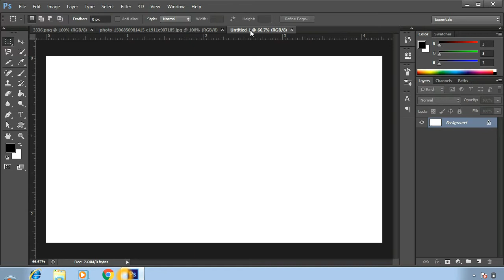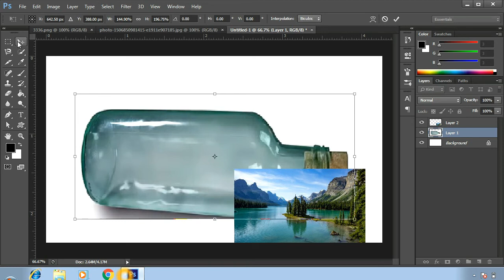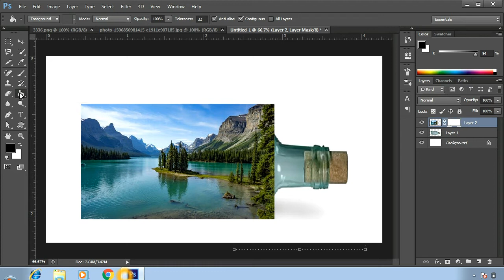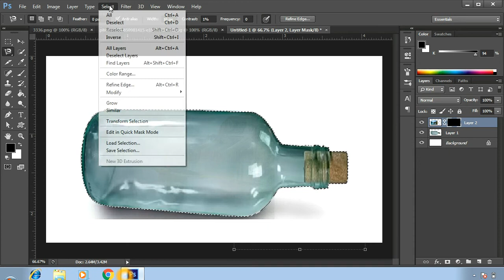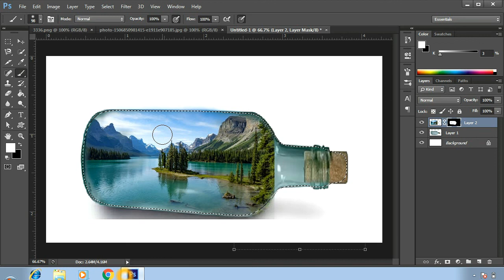Island Photo manipulation Bulb - Adobe photoshop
is video mn hm sekhen gy k hm adobe photoshop mn island photo manipulation bulb mn kis tarah banain gy .  ..

 Top Up Mobile Balance Worldwide Recharge Online

How to Transfer Mobile Balance from Saudi Arabia to Pakistan

How to Buy Domain & Hosting in pakistan

Earning Money with BuySellAds in  Urdu/Hindi Tutorial

Eran Money From infolinks in urdu